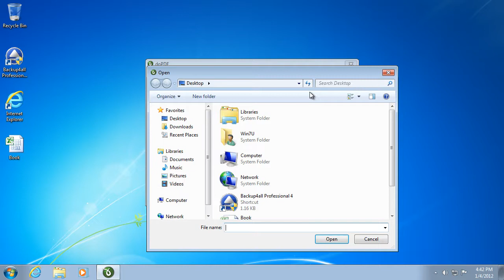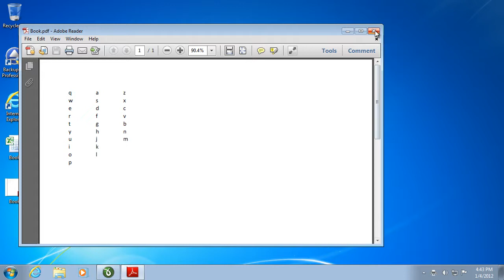Convert Microsoft Excel workbooks to PDF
This video tutorial shows how to convert a Microsoft Excel workbook to a PDF document by using doPDF as the converter.